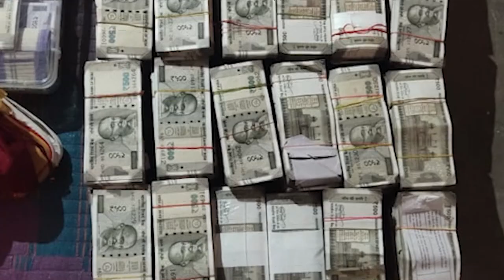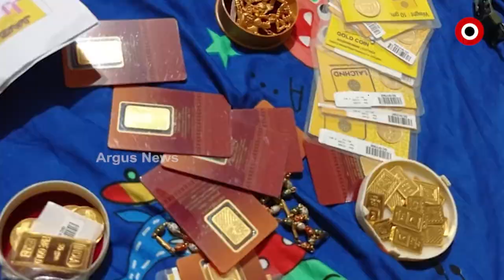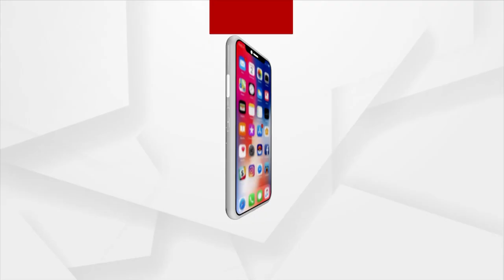Minister Says Many Corrupt Official like Asst Engineer Kartikeswar Roul in the State Govt